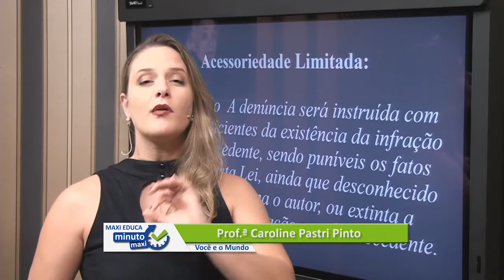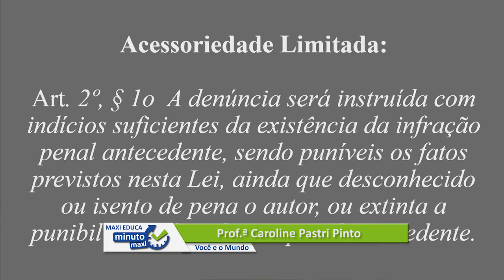Acessoriedade Limitada | Prof. Caroline Pastri - Minuto Maxi #02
👉  Mais um Minuto Maxi pra você!
👉  Entenda sobre acessoriedade limitada e tire todas as suas dúvidas.
O princípio da acessoriedade limitada está previsto no art. 2º, § 1º da Lei nº 9.613/98, conhecida como Lei de Lavagem de Dinheiro.

👉 § 1º A denúncia será instruída com indícios suficientes da existência da infração penal antecedente, sendo puníveis os fatos previstos nesta Lei, ainda que desconhecido ou isento de pena o autor, ou extinta a punibilidade da infração penal antecedente.

Explicando...

Para se configurar o crime de lavagem de dinheiro é necessário que exista um crime anterior que originou o dinheiro a ser lavado. Sendo assim, o crime de lavagem de dinheiro é classificado como delito acessório.

Contudo, será possível a punição de seu autor ainda que o autor do crime antecedente não seja identificado ou tenha a punibilidade extinta. Daí porque se diz que nestes crimes vige o princípio da acessoriedade limitada.